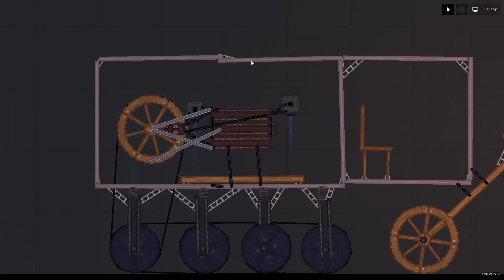people playground car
This was created by "RainTheYoungin$" on discord, all credits to him.